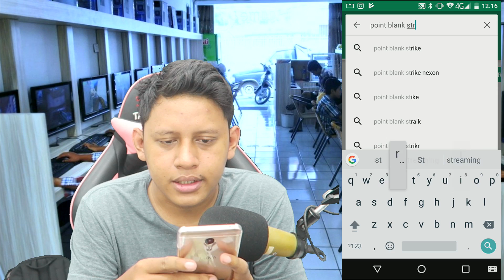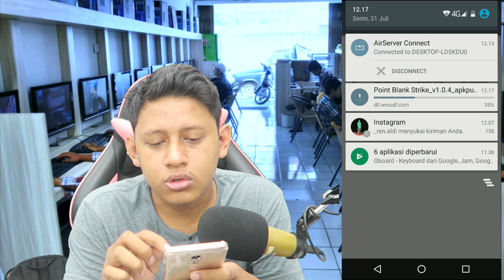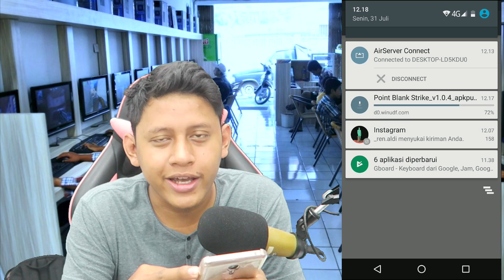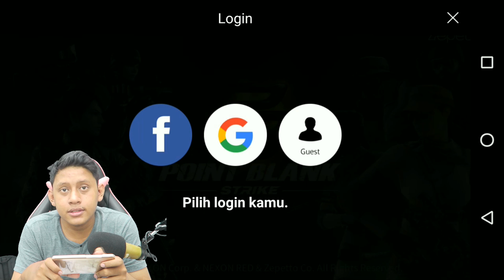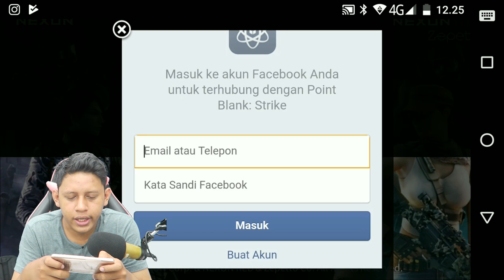TUTORIAL GAPENTINK - DOWNLOAD & INSTALL POINT BLANK STRIKE DI HAPE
Ha' ! Halo balik lagi di TAMPAN GAMING ! TUTORIAL GAPENTINK #3 - CARA DOWNLOAD & INSTAAL POINT BLANK STRIKE DI HAPE DAN TUTORIAL LARI CEPAT !